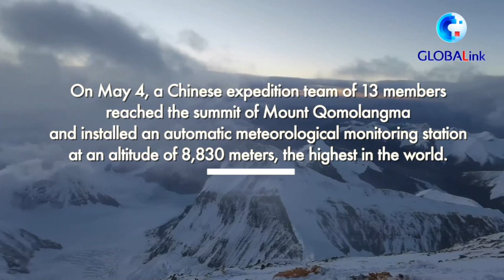GLOBALink | A special gesture on summit of Mt. Qomolangma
This is the fifth time Dechen Ngodrup has reached the summit of Mount Qomolangma. He took a picture to remember the special moment, which could be a wave at first glance, but there is more to his story...